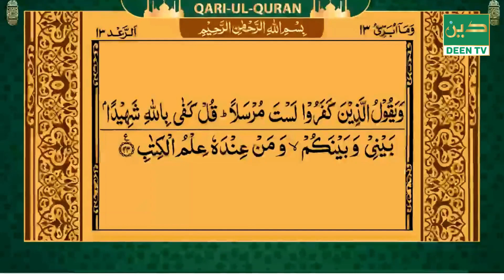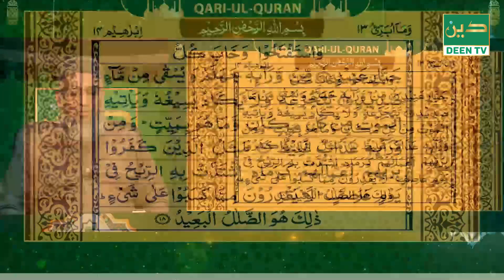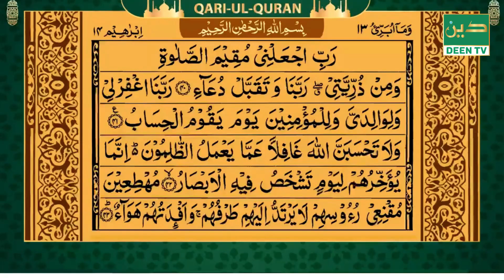QARI UL QURAN MORNING । 05032024 । MAWLANA AKHTAR HUSSAIN ।